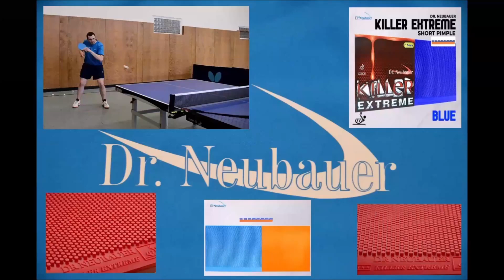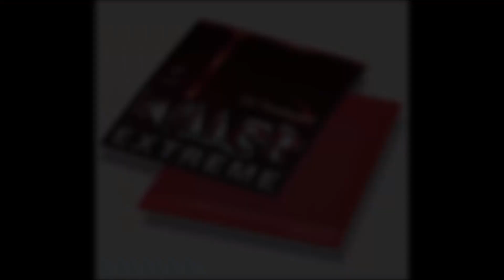TABLE TENNIS MODERN DEFENCE CHOPPER WITH SHORT PIMPLES 1.5MM DR. NEUBAUER KILLER EXTREME LG TT STORY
LG TABLE TENNIS STORY - DEFENCE CHOPPER WITH SHORT PIMPLES 1.5MM DR. NEUBAUER KILLER EXTREME - LG TT STORY

Wood:
Dr. Neubauer
Matador -OFF
Plies: 7
Weight: ~80g
Handle: Flared (FL)

Backhand Rubber:
Dr. Neubauer
KILLER EXTREME
Sponge: 1.5mm
Colour: Blue

New
Forehand Rubber (Best Asia-Europe Hybrid Rubber):
Dr. Neubauer
Dominance Spin Hard
Sponge hardness: 47°
Sponge: 2.1mm
Colour: Black

MY TIP FOR A DEFENSIVE WOOD:

Dr. Neubauer
Grand Master DEF
Plies: 5
Weight: ~68g

Speed: 65
Control: 95

or

Dr.Neubauer
Barricade DEF
Layers: 7
Weight: ~52g

Speed: 68
Control: 95
Rigidity: 87

Shirt Donic Split with "Dr.Neubauer" logo on both sides

Chapter Contents:
0:00 Introduction Equipment Presentation
0:09 Blue Aura
0:11 Short Pimples Block Push and Backhand Topspin (Racket Rotate)
0:54 Short Pimples Chop Hack & Block Push and Backhand Topspin (Racket Rotate)
1:20 Shot with Short Pimples
1:48 Block Push & Chop Hack
2:01 Chopper Skills Backhand Far Table (Right Perspective)
2:25 Chopper Skills Backhand Far Table (Left Perspective)
2:50 Chopper Skills Backhand Near Table (Left Perspective)
2:59 Chopper Skills Backhand Middle until Far Table (Left Perspective)
3:42 Forehand Chopper Skills
3:47 Chopper Skills Backhand Middle until Far Table (Left Perspective)
3:51 Near Table Chop Skills (Right Over Table Perspective)
4:10 Far Table Chopper Skills (Right Over Table Perspective)
4:27 Forehand Topspin
4:55 Backhand Chop and Forehand Topspin (much movement lateral positions)
5:22 Backhand Topspin Far Table
5:32 Backhand Chop & Topspin
5:42 Movement Back and Forth with Chopper Skills Backhand
5:52 Backhand Chop Inverted Rubber and Short Pimples (Racket Rotate)
5:57 Forehand and Backhand Chopper Skills Defence
6:04 Forehand Topspin and Backhand Chop
6:14 Backhand Chop Middle Table (two position lateral movement) Sometimes FH/BH Offensive
6:43 Fore-/Backhand Topspin and Backhand Chop Near Table
7:04 All Chopper Skills (Free Placement)
7:39 Final Credits

| Table Tennis | Ping Pong | 乒乓 | 卓球 | 탁구 | टेबल टेनिस | টেবিল টেনিস | ปิงปอง | تنس طاولة | Настольный Теннис | Bóng Bàn | Tênis de Mesa | Masa Tenisi | Tenis de Mesa | Tennis de Table | Shorts | Motivation |